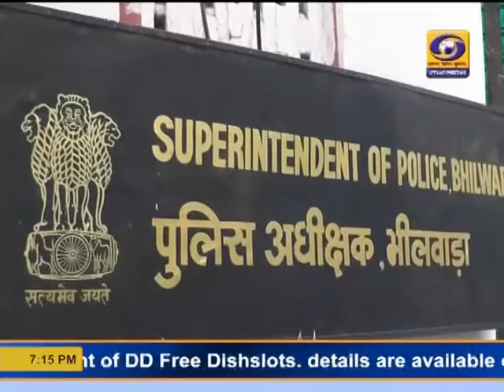भीलवाड़ा लूट आरोप गिरफ्तार